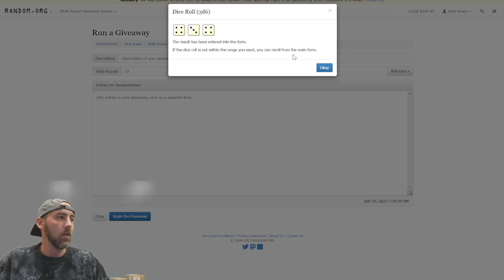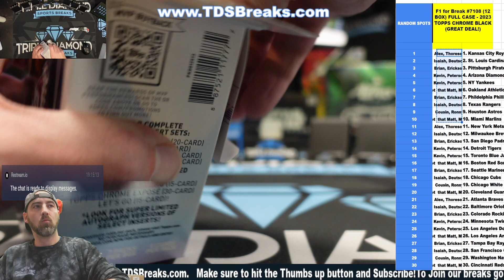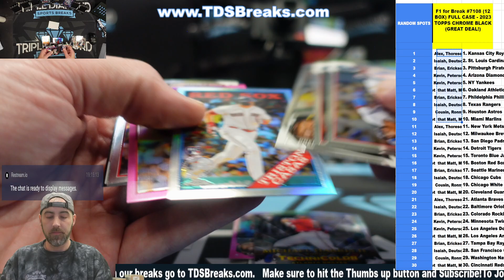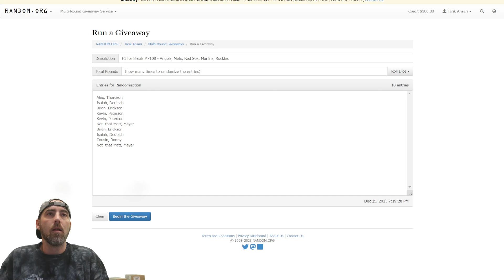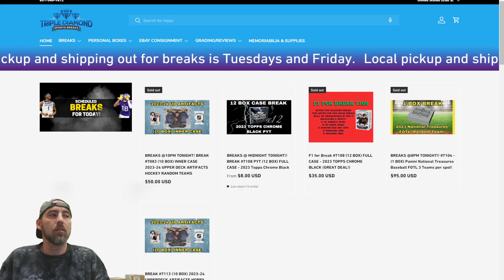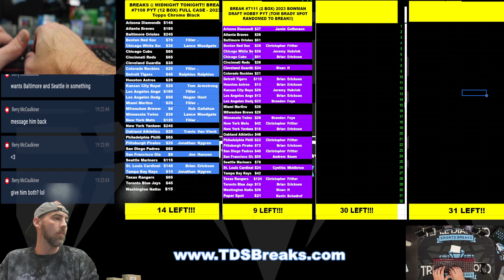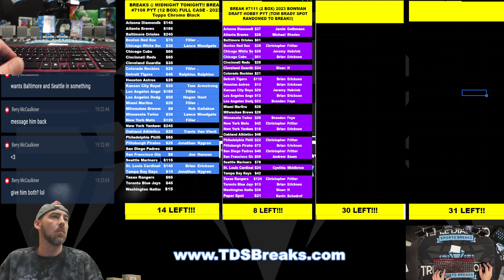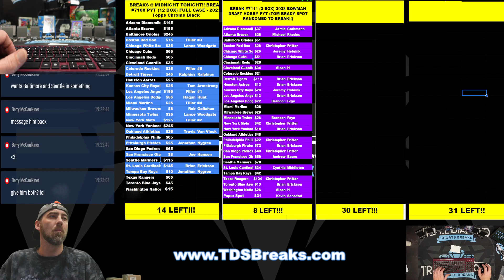F1 for Break #7108